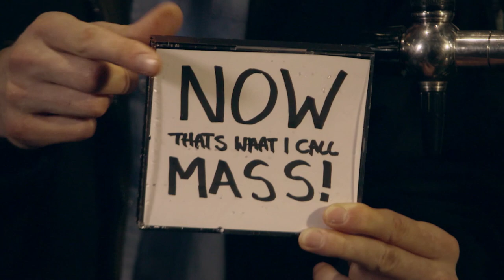Ceol agus Ól 3 - Foil Arms and Hog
Pól and Micheál meet down the local. Pól has lied to his wife...

Directed by Norma Burke
Camera by Darragh McCarthy
Assistant Editor: Aki O'Rourke
Gaelige Consultant: Síne Nic an Ailí